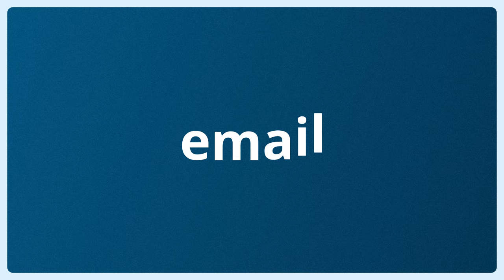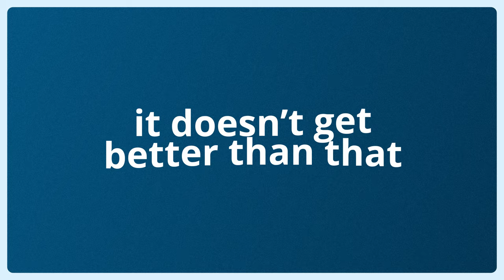Make 3 Pieces of Content From 1 Blog Right Now!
Do you struggle to come up with new and creative ways to reach out to your sphere?

We have one simple answer: use an existing piece of content and maximize it across multiple channels.

We recently wrote a blog and broke down three easy and actionable ways you can share this information to your sphere today.

It will literally take you less than 30 minutes to do. Watch the video to learn how to do it!

And if you're ready to become the expert in your market, join us as a KCM Member